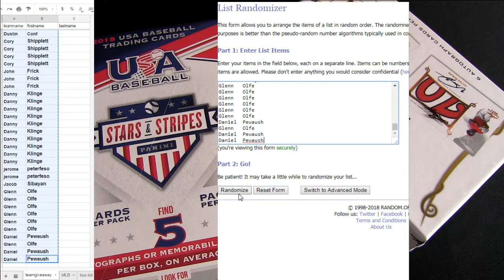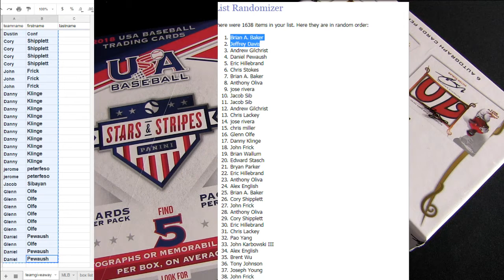16x20 Auto Photo Giveaways